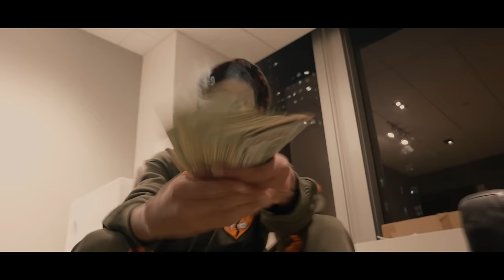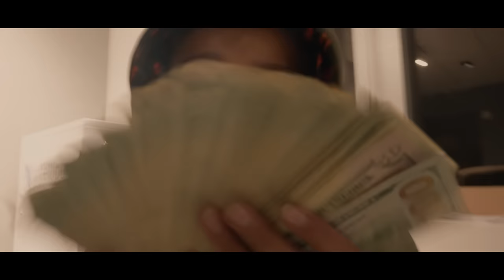Luh Tyler - I Got A Dollar [Official Video]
Luh Tyler - I Got A Dollar

"Back Flippin" Out Now!

The Official Youtube Channel of Luh Tyler.